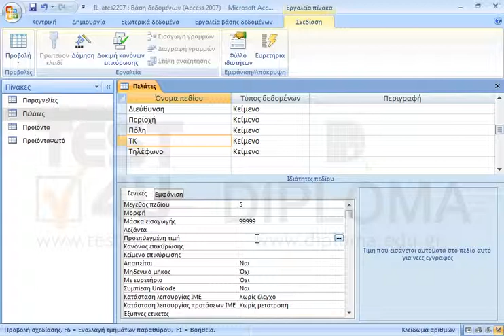Στο πεδίο ΤΚ του πίνακα Πελάτες ορίστε την κατάλληλη ιδιότητα ώστε να απαιτείται η καταχώρηση...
Στο πεδίο ΤΚ του πίνακα Πελάτες ορίστε την κατάλληλη ιδιότητα ώστε να απαιτείται η καταχώρηση δεδομένων σε αυτό το πεδίο. Η προεπιλεγμένη τιμή του πεδίου να είναι 54645 Αποθηκεύστε και κλείστε τον πίνακα.

77-424 Microsoft Office Specialist Access Core 2013 - Ελληνική έκδοση